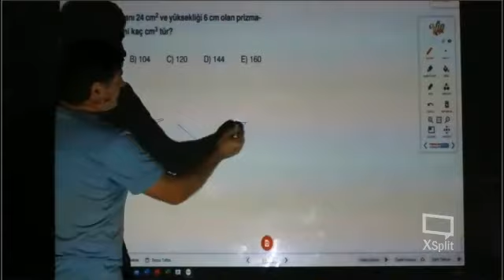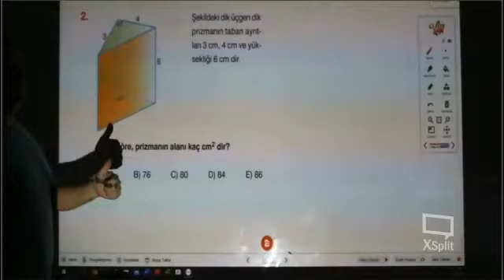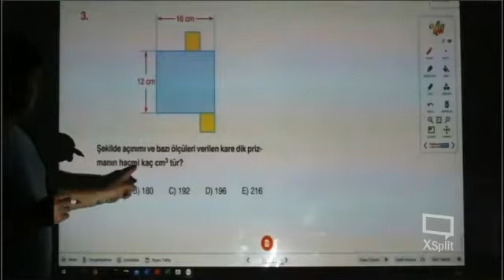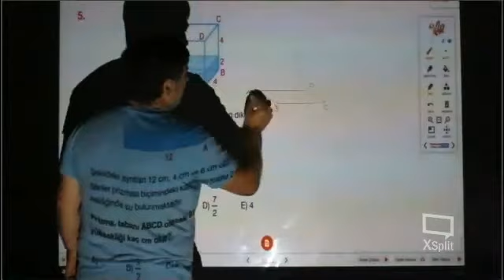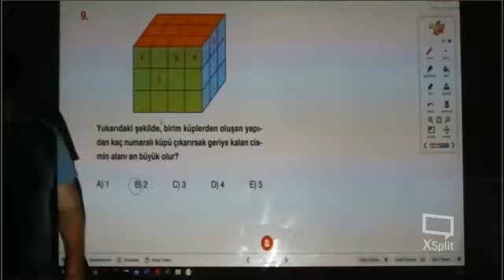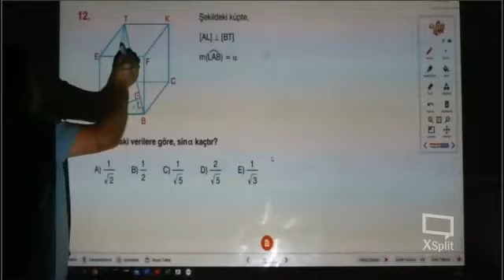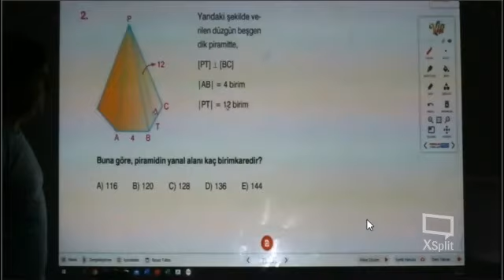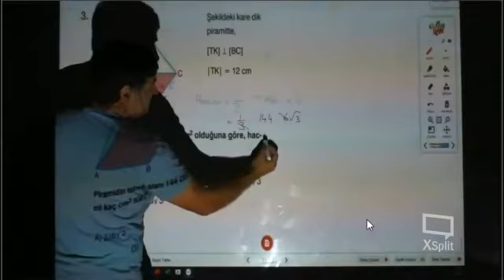11. Sınıflar Matematik Katı Cisimler İle İlgili Soru Çözümü - 1 06.04.2020